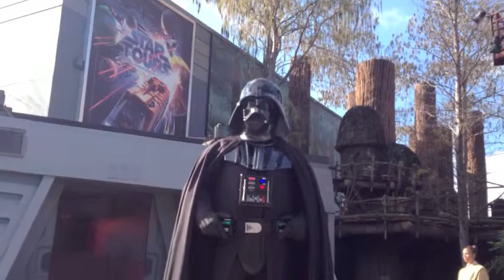padawan training short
calder vs. vader disney style